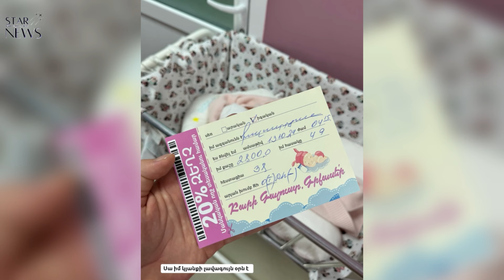Ծնվել է Արաքսյա Խաչատրյանի դուստրը. Հայտնի է անունը՝ Հուզիչ հոլովակ